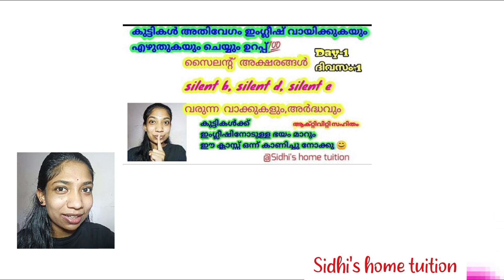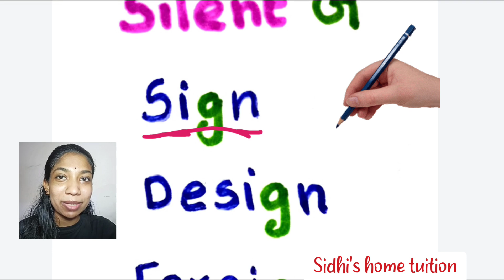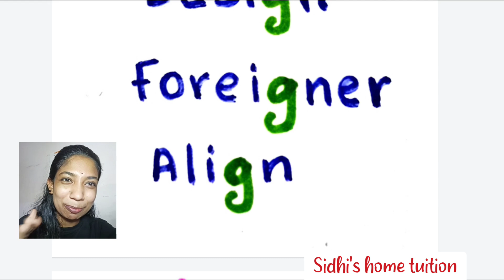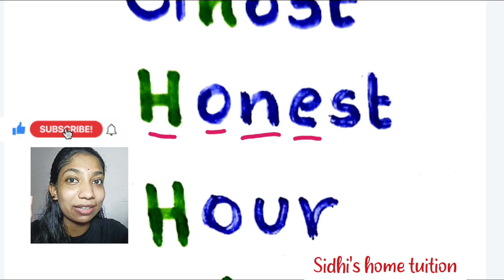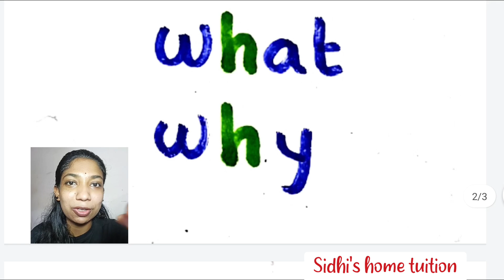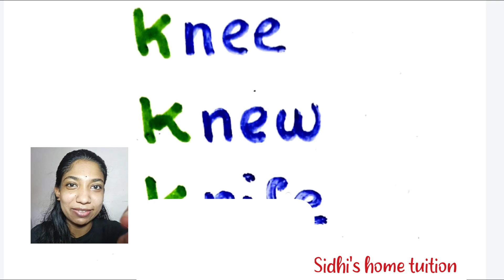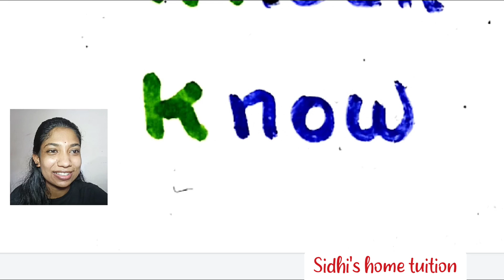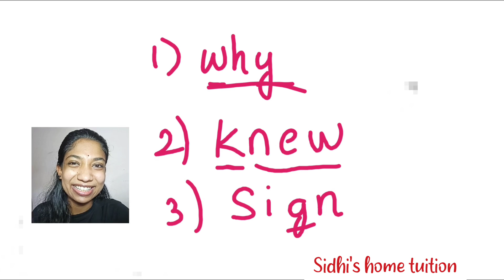silent letter|silent g,silent h,silent k|day-2|daily easy English in malayalam|Sidhi's home tuition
silent words|silent g,silent h,silent k|day-2|silent letters,daily easy English in malayalam

Easy technique to make it easy for your child & also for beginers to read English words

കുഞ്ഞുങ്ങളെ എന്നും ഇത് വായിപ്പിക്കുവാൻ ശ്രമിക്കുക😊.